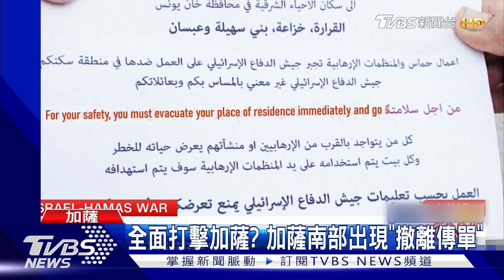哈瑪斯總部在這? 以色列公布西法醫院地道 約旦斥「說謊」｜TVBS新聞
以色列聲稱，加薩最大的西法醫院地底，就是哈瑪斯的指揮中心！在攻入醫院一天後，以色列終於公布證據影片，宣稱找到西法醫院裡的地道入口，還獲得白宮的追加認證。國際媒體紛紛表示，無法證實以色列的指控；哈瑪斯官員也火速出面否認，反倒指責以色列說謊。